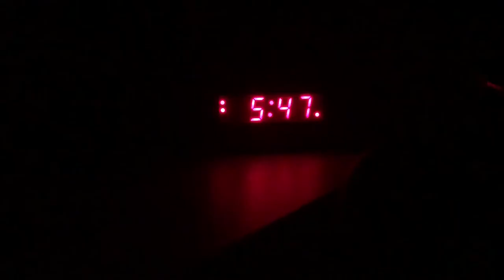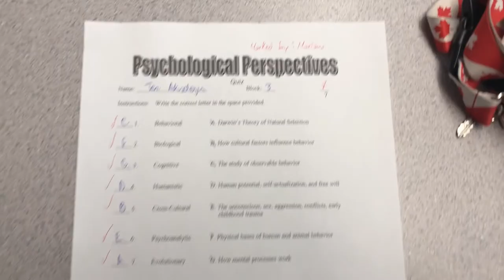DAY IN THE LIFE VLOG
Watch a video of what a full day feels like of being a whitecaps girls soccer player!!